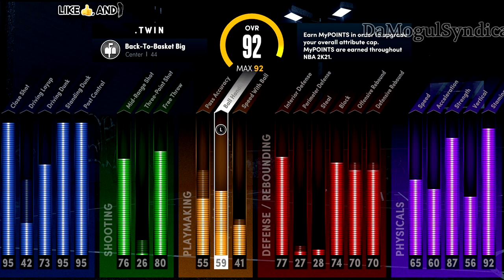My First Game In RookieVille on NBA 2K21 - Back to Basket Big Gameplay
My First Game In RookieVille on NBA 2K21 - Back to Basket Big Gameplay. In this video I am playing my first game in rookieville. NBA 2K21 Next Gen makes you rep up to a Pro in order to experience the city. This game is played by my Back to Basket Big and my opponent ended up quitting. The gameplay on NBA 2K21 Next Gen has shown to be a real bummer. This game in rookieville, I express certain instances on how. I had to record my first game so we could all live it together! Are you still in rookieville? How do you like the gameplay thus far? I have also included a gift within this video so be sure to watch it to the end. First come, first served! Be sure to DEVOUR that LIKE BUTTON!! Thank you and God Bless.